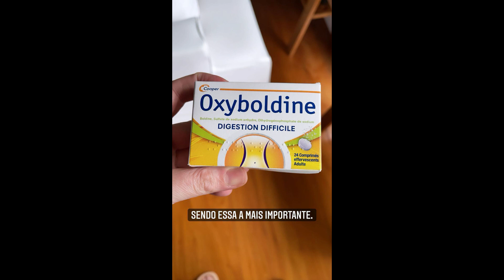STORIES DAS CHEFS KATLEEN LACERDA E IZABEL ALVARES 27/10/2021